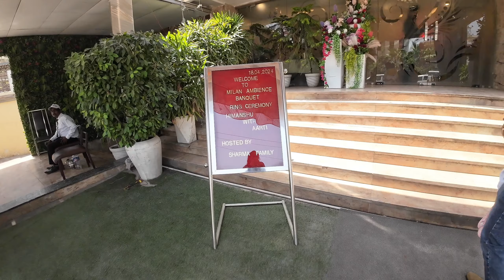Kiwi ki bua Aarti ki engagement pr hui full masti